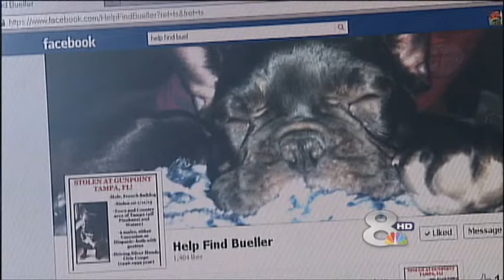DOG STOLEN AT GUNPOINT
A French Bulldog that was stolen at gunpoint is now back with his owner. Bueller was taken as his owner Derek McComber took him for a late night walk. News Channel 8's Paul Lamison has the story.